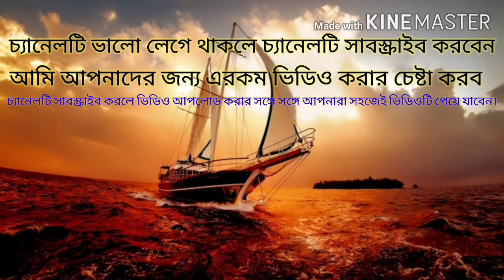How to calculate capacity of inverter required for home – in Bengali. (Backup time not considered)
This video explains you the procedure to be adapted for calculation of capacity of inverter required for home consumption in Bengali. The requirement of backup is not considered here. It will be covered in the upcoming videos.
To watch videos on other topics check out the following:
1. Should you install solar system in your home? (আপনার কি বাড়িতে সোলার সিস্টেম লাগানো উচিত?)
2. How does off grid solar system save electricity bill? (অফ গ্রিড সোলার সিস্টেমের মাধ্যমে বিদ্যুৎ বিলে কিভাবে সাশ্রয় হয়?)
4. How to calculate capacity of inverter required for home consumption – in Bengali. (Backup time not considered)
5. Is it right time to invest in stock market? (এটা কি শেয়ার মার্কেটে ইনভেস্ট করার সঠিক সময়?)